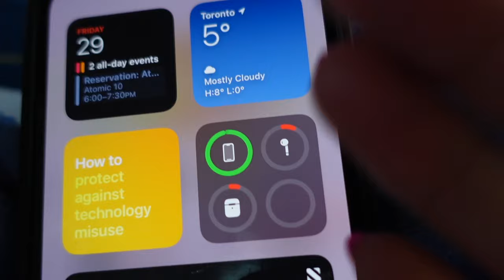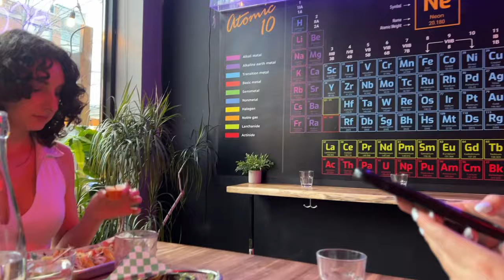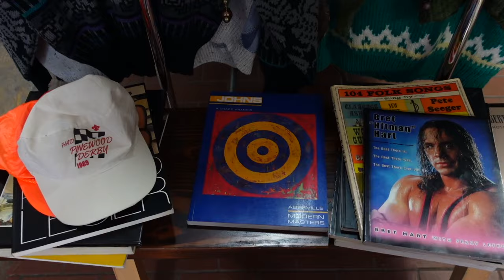toronto vlog | deep cleaning & organization, dinners, thrifting, baking a cake, & a new film camera!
hey everybody! This was a long vlog to edit. I was super productive with cleaning, spending quality time with friends and family, and got to do more baking. It's crazy how much better a 4-day work week is for you lol

This video reminded me to slow down and enjoy what I like doing. I hope you guys have been doing well and remember that what is meant for you will come to you 🫶

~ GoodFood (get your first box FREE!)